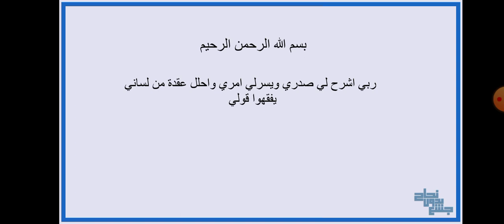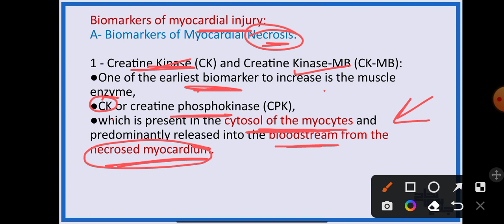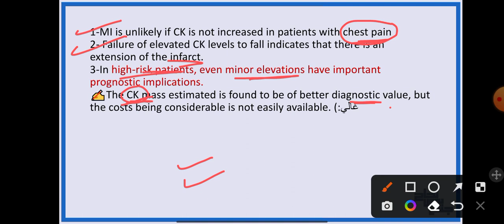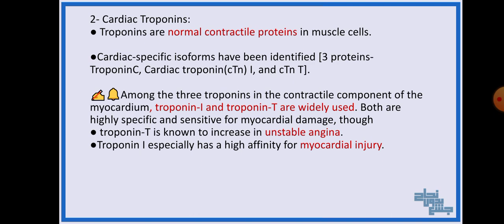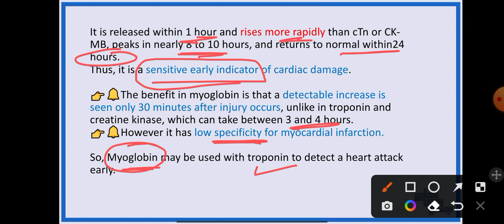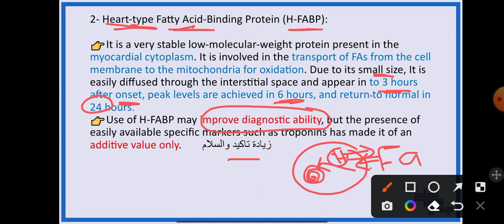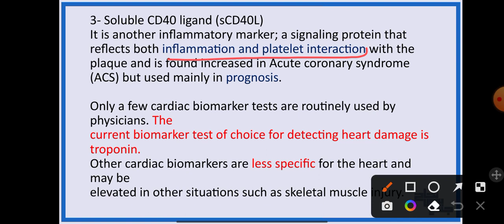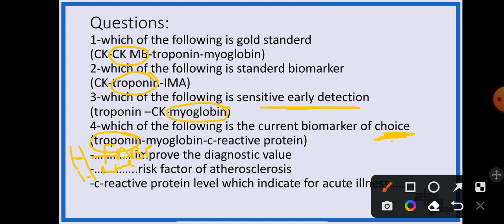P2 , Cardiac biomarkers , Biochemistry